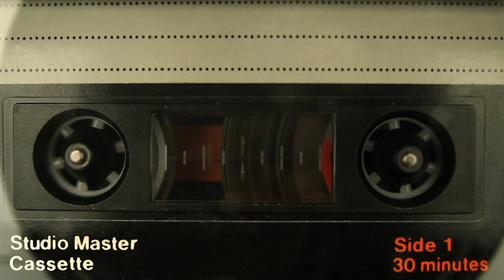L&D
This channel is a collection of left field beats, skits, and sketches. You may not use them without permission. If you want to use any of them shoot me a message and we can work something out that may or may not involve money depending on the project. I would like to collaborate with vocalists of all flavours. Everything is available in tracked out .wav form for your engineer if required. Some of these compositions are entirely original, some contain samples or interpolations, if you are a rights holder and you have a problem with any of it just message me and I'll take it down.